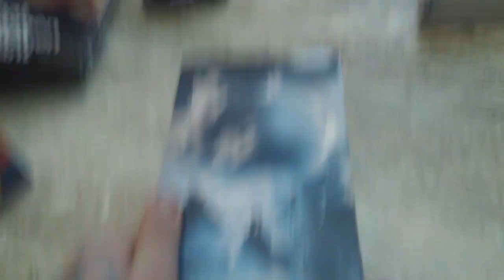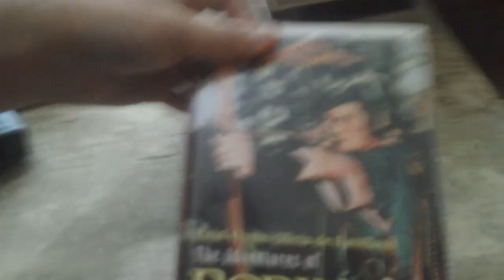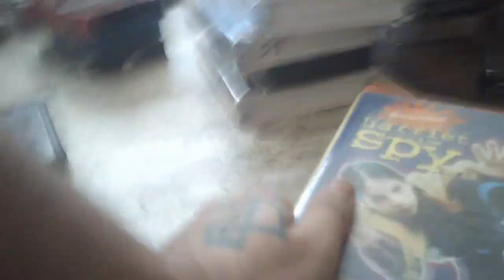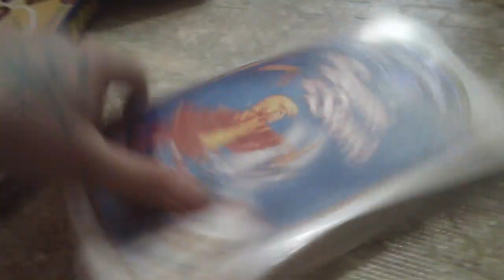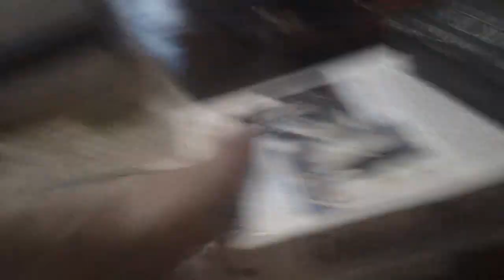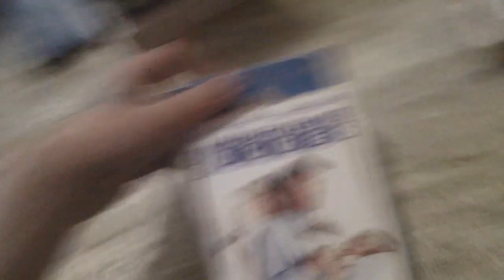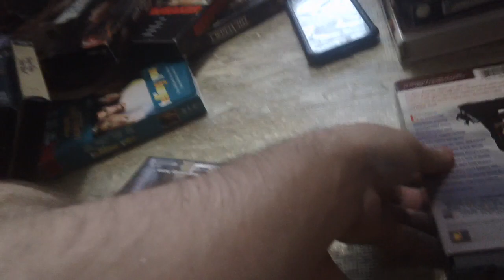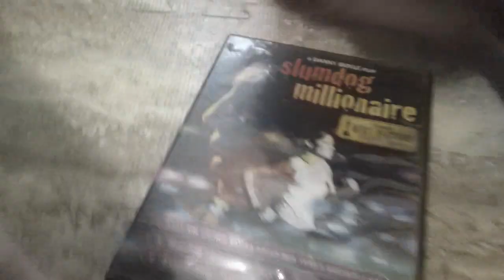Films I'm Going To Watch/Rewatch In March Early April 2023 (Part 2)